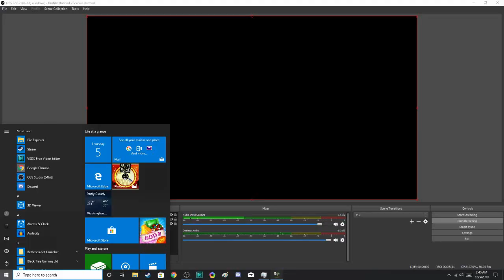Plants Vs Zombies, Episode 2: Is this vore?!?!